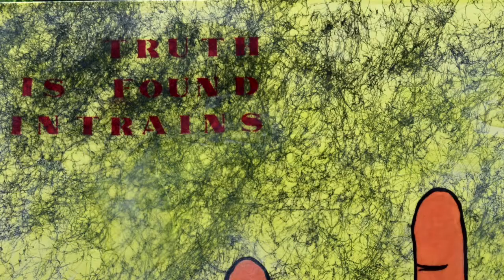Malte Sonnenfeld - "Was heisst hier Pop Art ?"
"Was heisst hier Pop-Art?"
Ein Text des Kunsthistorikers Andreas Cordes über den bekannten deutschen Künstler & Maler Malte Sonnenfeld.

"What is Pop Art?"
A text by the art historian Andreas Cordes about the famous German artist & painter Malte Sonnenfeld.